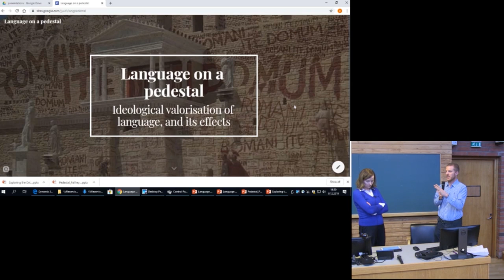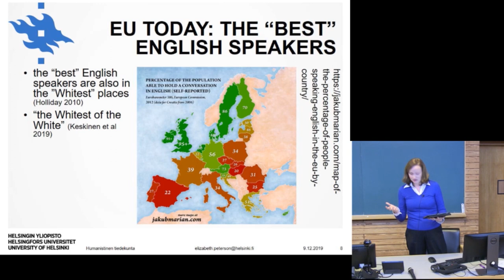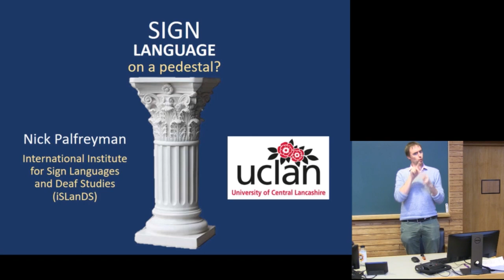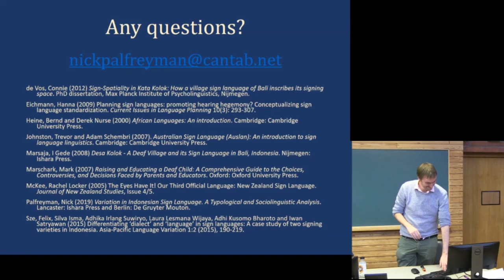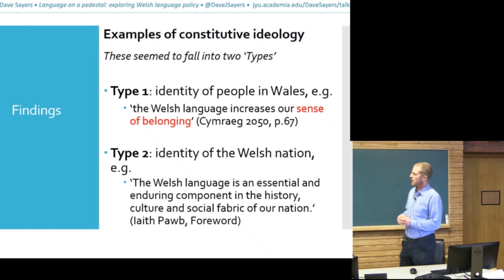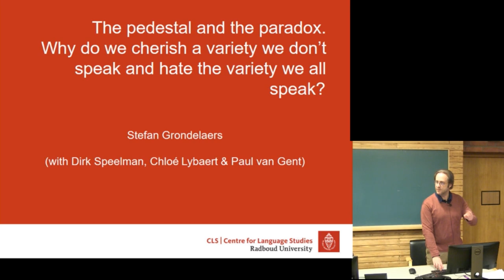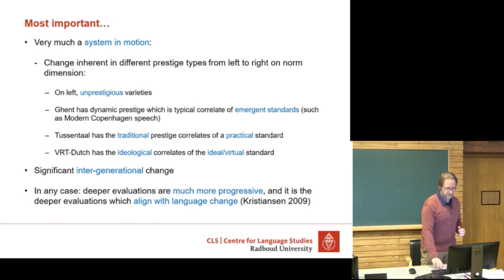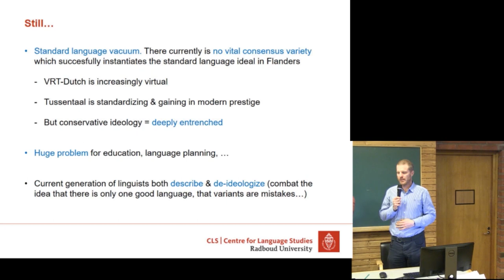'Language on a pedestal': Elizabeth Peterson, Nick Palfreyman, Dave Sayers, Stefan Grondelaers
This roundtable seminar brings together researchers from across Europe to discuss ideological valorisation of language in a range of contexts - international orientation towards particular national varieties; within nations the elevation of 'standard' forms; ideologies within government language policy; and people's everyday attitudinal tussles between contemporary shibboleths. Languages covered include Dutch, English, Welsh, and Indonesian Sign Language. Methodologies include textual policy analysis, attitude surveys, ethnography, and systematic review.

The purpose is to share insights from different linguistic contexts, where dialogue is lacking; and to provide inspiration for interlingual and mixed-methods research.

We are very grateful to the Research Collegium for Language in Changing Society at the University of Jyväskylä for sponsoring this event.